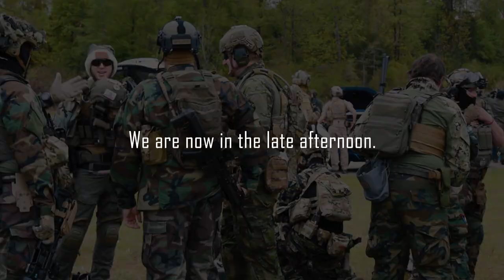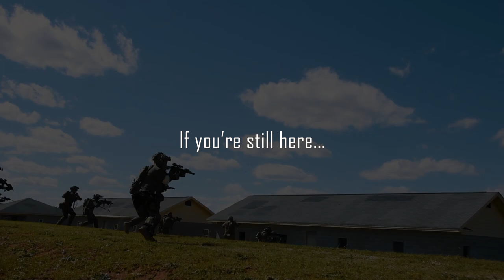American Milsim Iron Horse 4 Day 1 Part 4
American Milsim Iron Horse 4 Gameplay
Milsim Airsoft Gameplay at Guardian Centers in Perry, GA.

Hourglass by Yehezkel Raz
Here Comes The Bride by Tomas Herudek
Lockdown by Roman P
Heavy Movement by Shahead Mostafafar